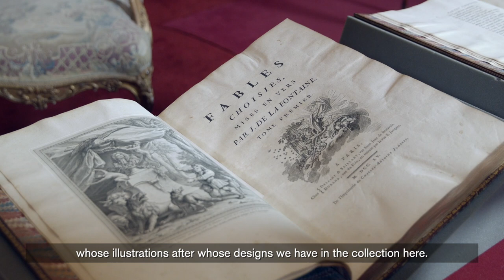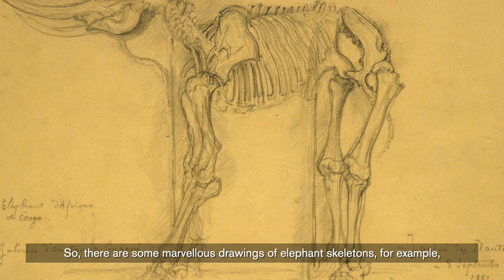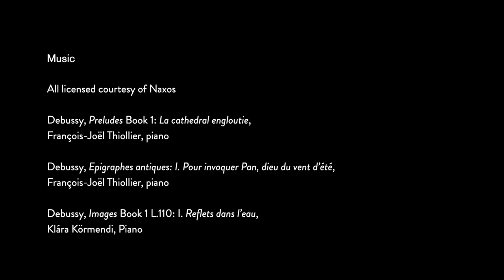Gustave Moreau: the Fables (subtitled)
A short film to accompany Gustave Moreau: the Fables, an exhibition of rarely seen watercolours that illustrate the 17th-century Fables of Jean de la Fontaine, held at Waddesdon Manor in summer 2021.

Opens 16 June 2020